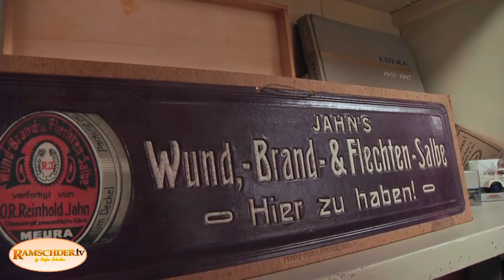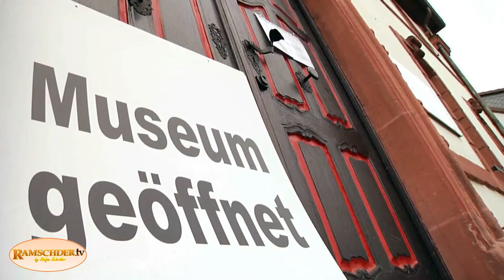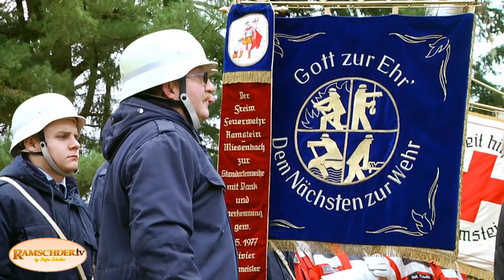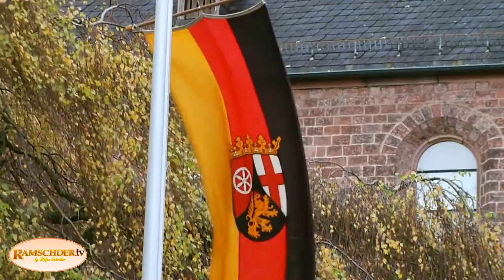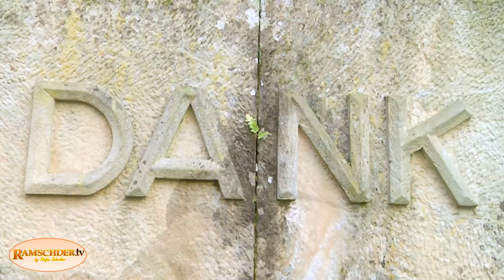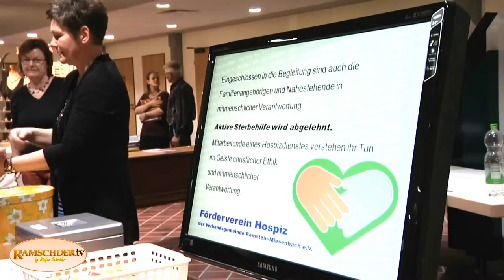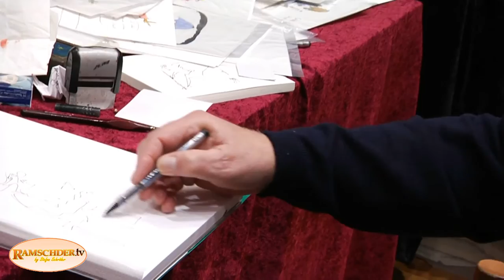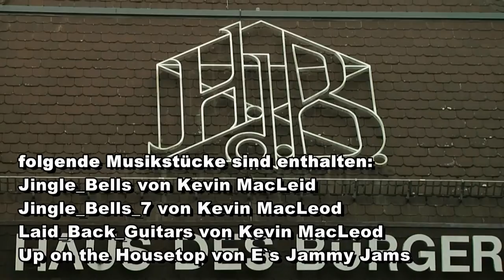Ramschder Leben 46. Woche 2015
Ramschder.tv und Stefan on Tour präsentieren euch einen
interessanten Rückblick vom 46. Wochenende 2015.
Ich war fleißig unterwegs in Ramstein und habe so einiges
eingefangen vom Ramschder Leben.

Meine Themen sind wie folgt:
- Tante Emma Laden im Ramsteiner E-Center
- Museum im Westrich mit der Sonderausstellung
- Volkstrauertag mit der Gedenkfeier an der kath. Kirche
- 20. Kreativmarkt im Haus des Bürgers mit 70 Ausstellern

Ausführlich wird von der Gedenkfeier an der katholischen
St. Nikolaus Kirche berichtet mit dem Gedenken der Opfer aus
der Vergangenheit beider Weltkriege sowie aktuell für die Opfer
die bei den Anschlägen von Paris ums Leben kamen.

Die Aufnahmen und der Text wurde von mir im OK KL (Offener Kanal Kaiserslautern) bearbeitet und ausgestrahlt.

folgende Musikdateien von Youtube  sind im Film vorhanden:
Up on the Housetop von E`s Jammy Jams
Bumper Tag von John Deley